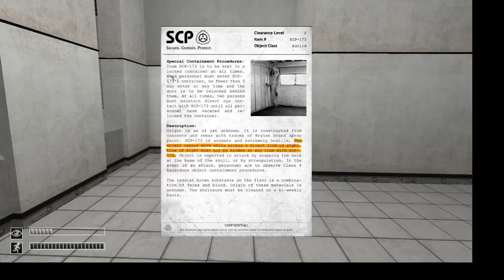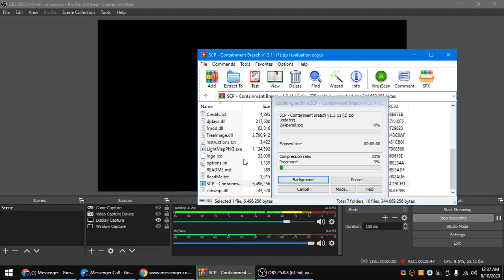SCP Containment Breach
I am scared in dis video, tried to edit as well, everytime i tried to it would crash, so fate is making me upload this unedited